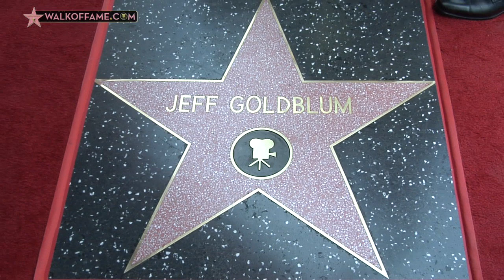ACTOR JEFF GOLDBLUM HONORED WITH HOLLYWOOD WALK OF FAME STAR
Actor Jeff Goldblum was honored with the 2,638th Star on the World Famous Hollywood Walk of Fame, in the Category of Motion Pictures, held on June 14, 2018, in Los Angeles.